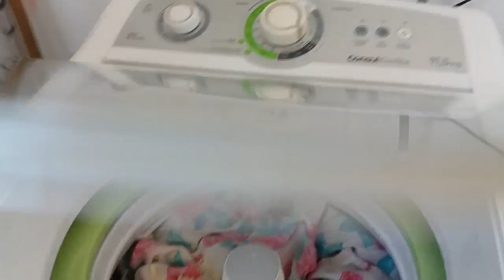VLOGANDO MEU DIA , ORGANIZANDO A CASA E MUITO MAIS | Diana Fonseca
Oi gente
Hoje eu trouxe para o canal um vlog do meu dia , organizei a casa , fui ao centro e muito mais

Te convido a me seguir no instagram

Comentem aqui abaixo

Mil Bjsss

Muito obrigado por me assistir.